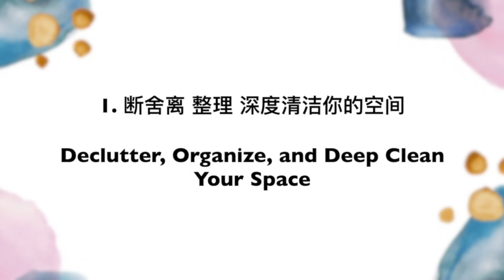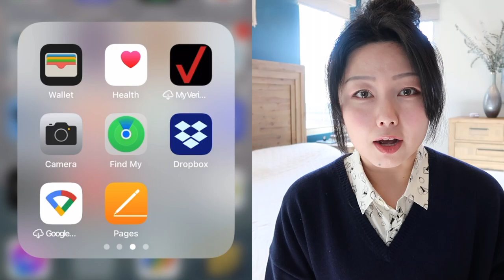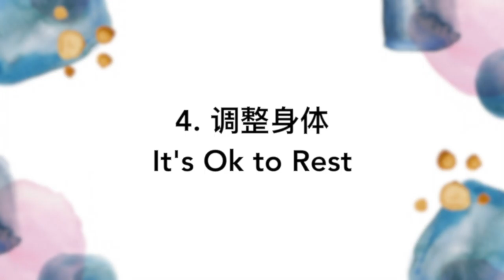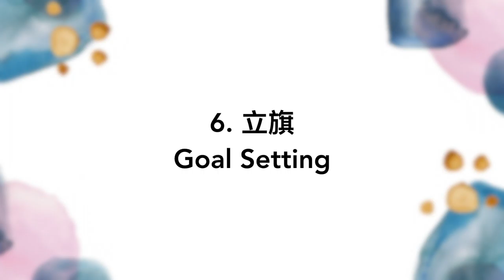做这7件事，更好开启新年 新生活 新自己｜美好成功的2021｜How to reset your life for 2021 | Vlog #2 Nancy Wang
ABOUT
如何重新开始新生活，新的自己。春节将近，是开启”理想中自己” 的最佳时刻。 和我一起做这7件事，让我们的2021 都充实，美好，有意义 并且梦想成真。
How to reset your life for 2021
1.断舍离，整理，和深度清洁你的空间
2. 整理你的电子空间
3. 琐碎日
4. 调整身体
5. 如果不能忘记， 请选择原谅
6. 立旗
7.相信

EQUIPMENT
+佳能G7 X2